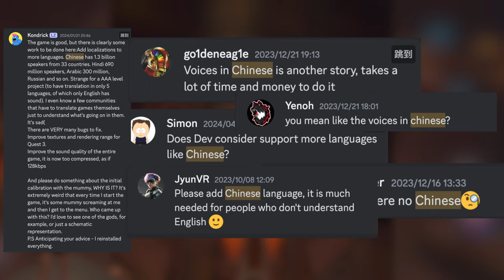震驚！Meta Quest VR大作『阿斯加德之怒2』官方全面中文化 | XR遊戲和應用體驗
發售了快一年時間，『阿斯加德之怒2』(Asgard's Wrath 2)終於迎來官方中文化啦！這次更新除了有中文字幕外，還做了中文語音！簡直是史詩級更新！

這款可以玩90小時以上的RPG遊戲到底中文化得怎麼樣？我們一起看看吧！

點贊過1000開始做『阿斯加德之怒2』實況直播！

⏲時間傳送門⏲
00:00 - 引子
00:41 - 遊戲實況
06:56 - 短評中文化
08:35 - 結尾